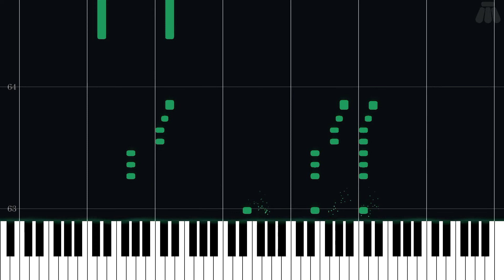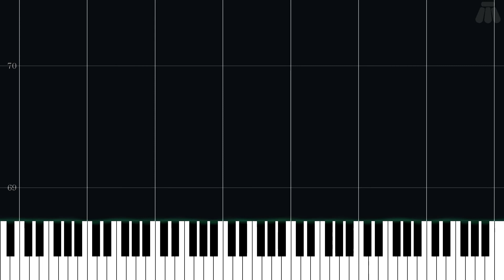Ending - Pokémon Gold Version & Pokémon Silver Version - Intermediate Piano Tutorial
Intermediate Piano Tutorial for Ending from Pokémon Gold Version & Pokémon Silver Version (1999) in the Pokémon series.